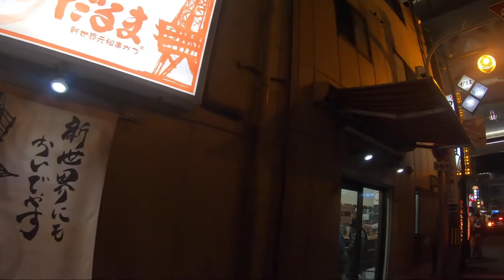新世界商店街のだるま本店まで